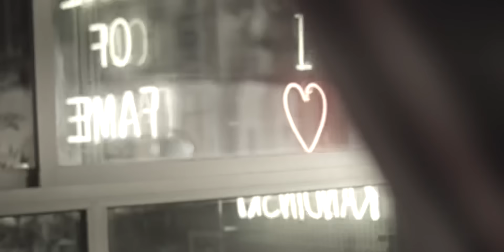Mocci - Khalini (Official Music Video)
SSC MUSIC presents “ Khalini “ by Mocci.

Directed by : Zouhair Benghano
Assistant director by : Mohamed Toufik Bakkali
Photographer : Morad Obna
Beat by : Ransom beatz
Written by : Mocci
Production by : SSC MUSIC
Mixed by : Neil Darmon
Stylist by : Kania style
Hair dresser by : O’barber by souka
Special thanks to :
Kandinsky